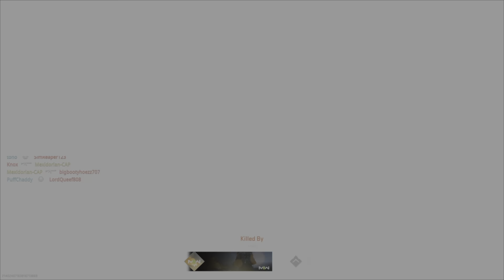Call of Duty: Modern Warfare 2 - Beta Pt 1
First Match